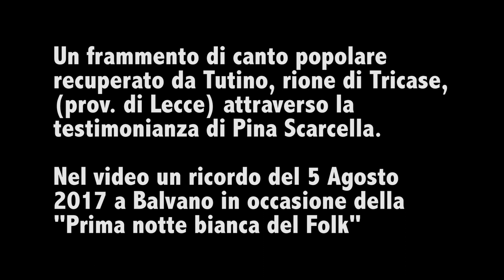Anna Cinzia Villani - Lu talaru de Maria Rosa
Nel Giugno del 2017 registrammo a Liquilab il canto popolare "Lu talaru de Maria Rosa" interpretato da Pina Scarcella, un'ex insegnante di Tricase, che a sua volta l'aveva raccolto anni prima a Tutino (rione di Tricase) da una signora. Il canto è stato successivamente reinterpretato da Anna Cinzia Villani per la prima volta in occasione della "Fera de San Pietru e Poulu" lo scorso anno.